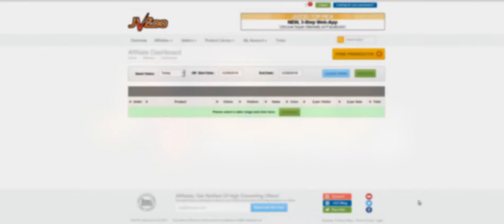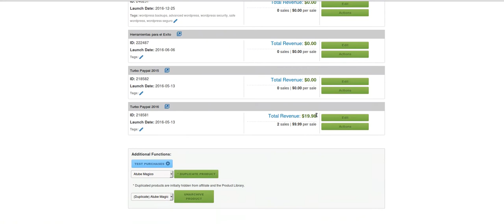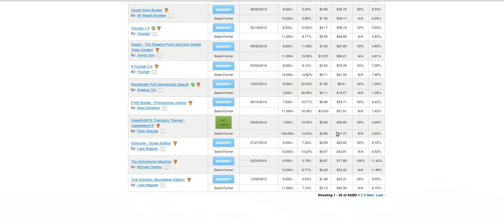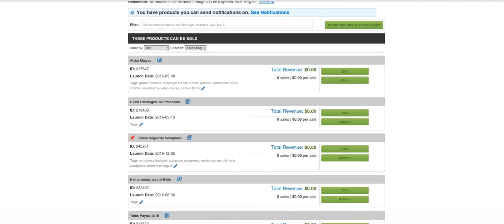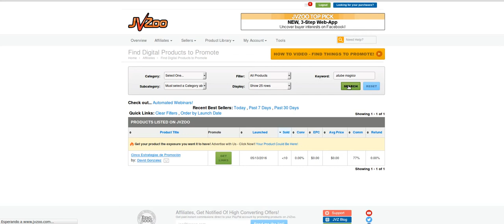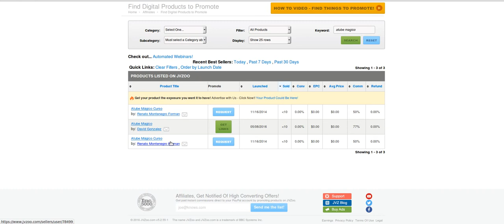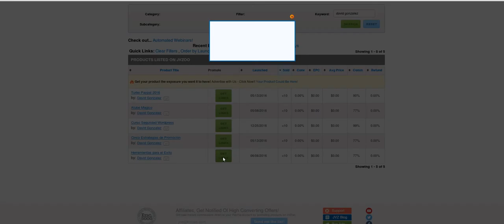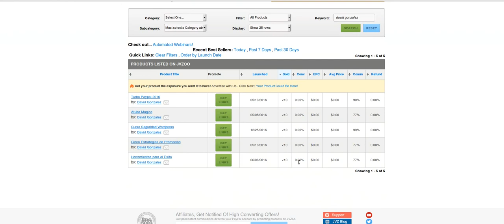Como Buscar Productos de Afiliado en JVzoo